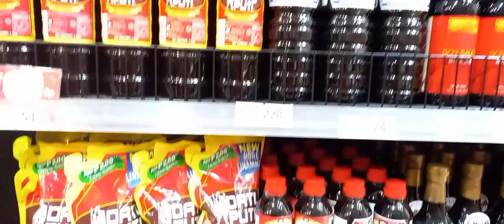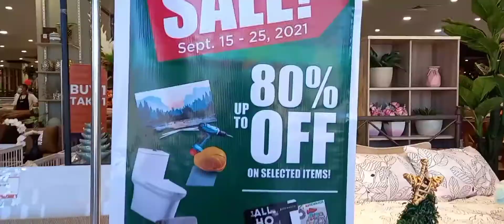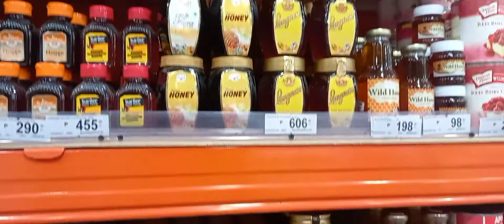A Day Without Electricity+Daming Sale sa All Home